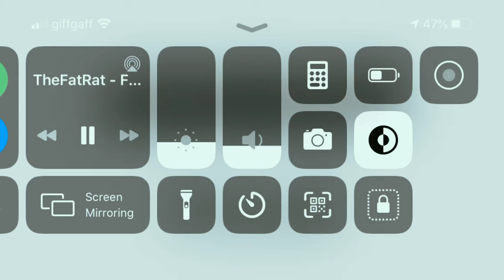mLg BeD | Yeet | BombImpulse Gaming